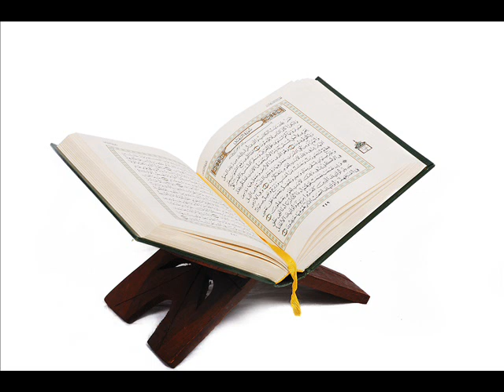سورة الكوثر- علي الحذيفي